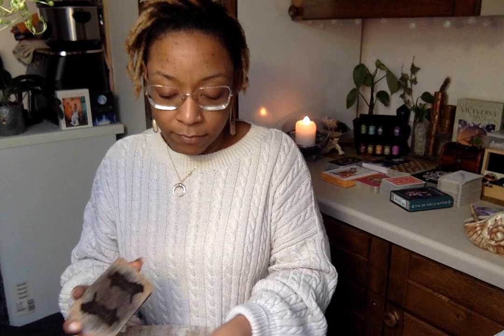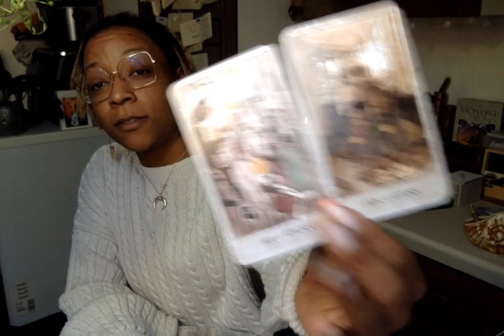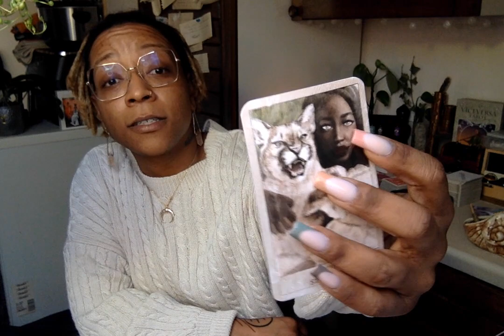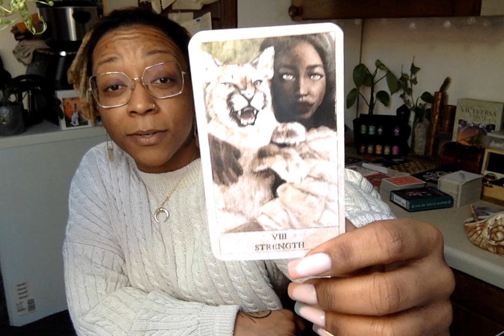VIRGO♈️ HOW QUICKLY WE FORGET